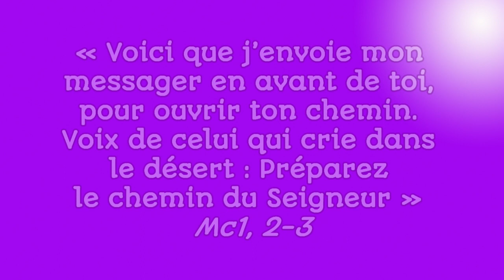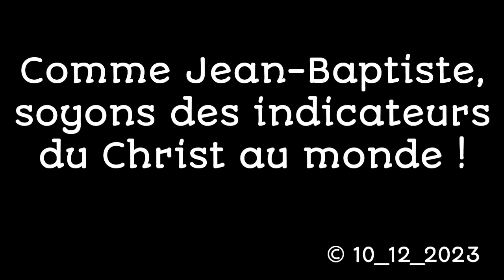Méditation du 10_12_2023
Deuxième dimanche de l’Avent
Année liturgique B